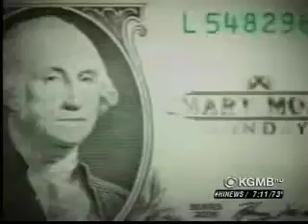Retirement Planning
SmartMoney Monday (06/25/12). Mike Hogan shares some do's and don'ts about retirement planning.

[retirement]